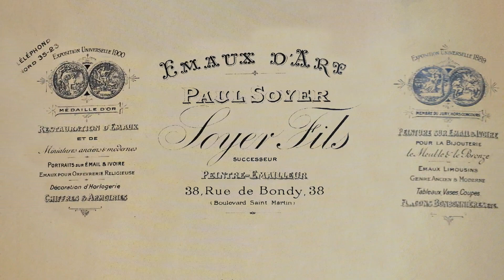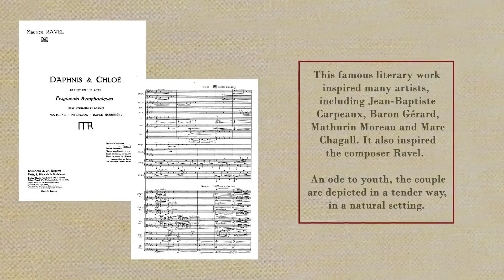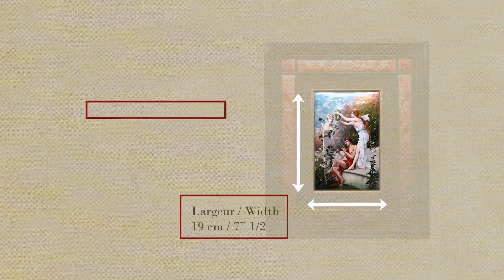Daphnis and Chloé: An enamel painting by Jeanne Lemerle-Soyer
Presented as a real painting, this rectangular enameled plaque is the work of Jeanne Lemerle-Soyer. It is signed and dated 1900.

The scene represents Daphnis and Chloe, a bucolic and charming subject symbolizing the birth of love. The theme comes from a pastoral by the ancient writer Longus.

This famous literary work has inspired many artists such as Jean-Baptiste Carpeaux, Baron Gérard, Mathurin Moreau and Marc Chagall. She also inspired the composer Ravel.

An ode to youth, the couple is represented in a tender manner, in a natural setting.

This beautiful scene is surrounded by a frame made up of enamel plaques decorated in the Art Nouveau style.

Born Soyer, Jeanne Lemerle is the daughter of the famous 19th century enameler, Théophile Soyer. Present in the artistic salons of the Belle Epoque, she is one of the female talents of her time.

Several of his works are kept at the Musée d’Orsay, in Paris.